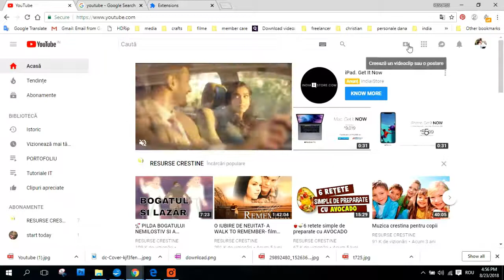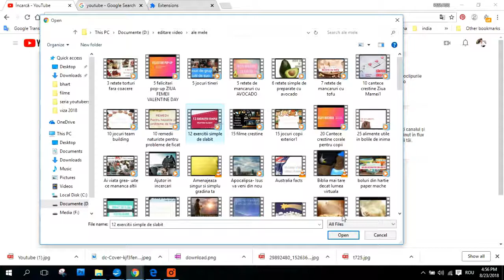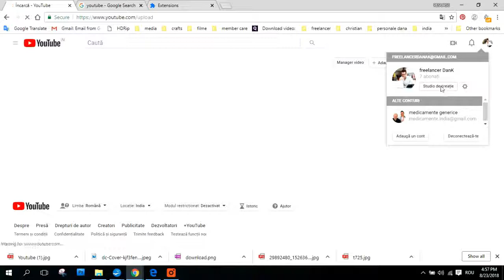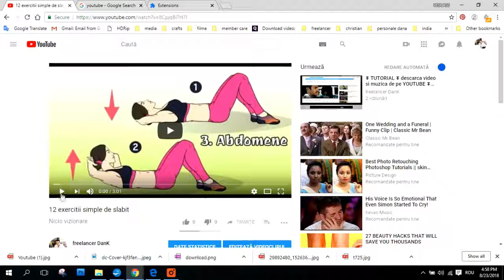CUM SA INCARCI VIDEO PE YOUTUBE - Din seria CUM SA FACI BANI CA SI YOUTUBER INCEPATOR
Un canal fara clipuri nu poate aduce venit. Primul pas este sa incarci clipurile tale pe canalul propriu. Afla cum poti face asta. Video tutorial din seria CUM SA FACI BANI CA SI YOUTUBER INCEPATOR.
Inscrie-te pentru alte videoclipuri interesante.